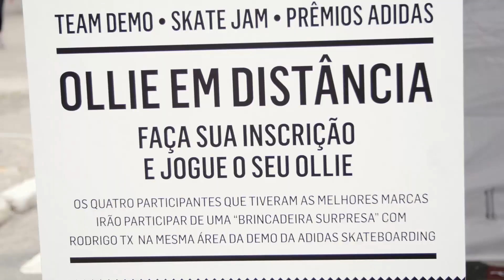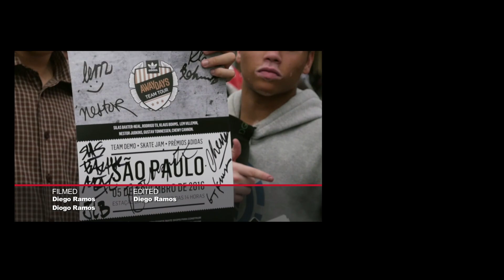Adidas Away Days Tour Brazil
Adidas Skateboarding Away Days Tour São Paulo Brazil  featuring Rodrigo Tx, Klaus Bohms, Daniel Marques, Lem Villemin, Silas Baxter Neal, Nestor Judkins, Gustav Tonnessen, and Chewy Cannon.

Filmers:
Diogo Ramos
Diego Ramos